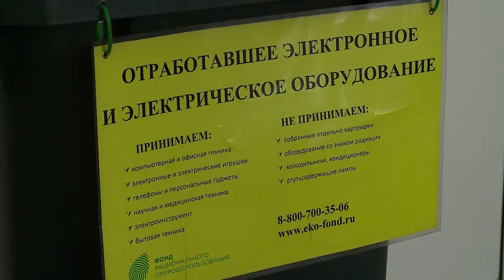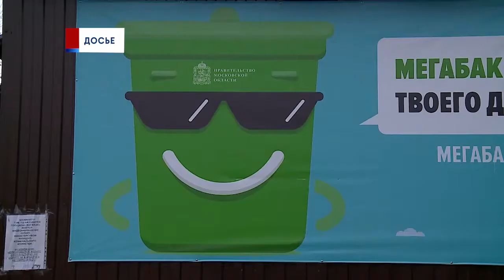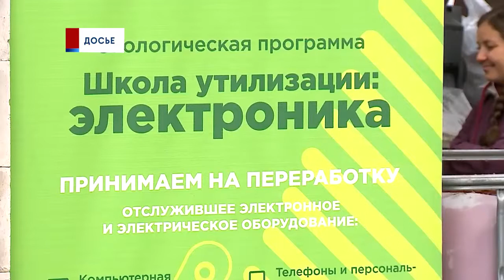Не зевай, собирай!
Стали известны итоги программы «Школа утилизации: электроника - 2020». Городской округ Мытищи был отмечен за новаторский подход к процессу сбора отслужившего электронного и электрического оборудования. Какие отходы и где мытищинцы могут утилизировать экологично? (12+)